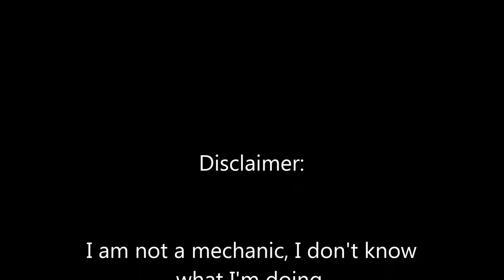240sx project car part 1.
This is our first project car, Nissan 240sx 1990 5 speed. 240sx vlog

free music from FMA;
PKJazzCollective